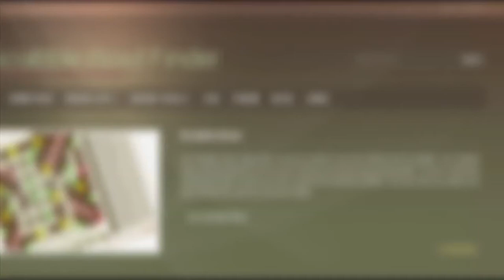8 letter words that start with F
Scrabble word list. 8 letter words that start with F : FABBIEST, FABLIAUX, FABLINGS, FABULATE, FABULISE, FABULIST, FABULIZE, FABULOUS, FABURDEN, FACEABLE, ...